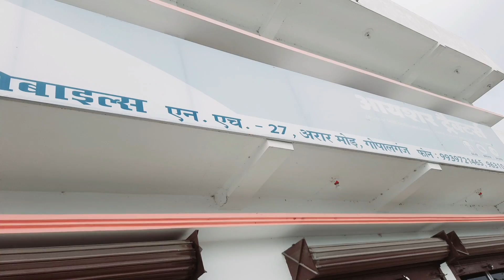मात्र ₹1-00000 देकर ट्रैक्टर अपने घर ले जाएं l second hand tractor 🚜Gopalganj ll आईसर ट्रेक्टर 380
Secand hand john deere tractor
India motor car
Secand hand sonalika tractor
Second Hand Tractor
second hand tractor john deere
सेकेंड हैंड ट्रैक्टर
second hand tractor price
सेकेंड हैंड ट्रैक्टर बिकाऊ

Second Hand Tractor, Gopalganj Tractor Bazar l Mahindra Tractor, Sonalika tractor used tractor bazar

second hand tractor odisha

Gopalganj tractor bazar

used tractor

mahindra tractors

sonalika tractors,

wagonr, mahindra
 scorpio, scorpio pickup

kar bajar

siwan car